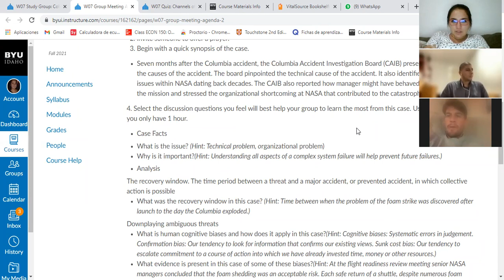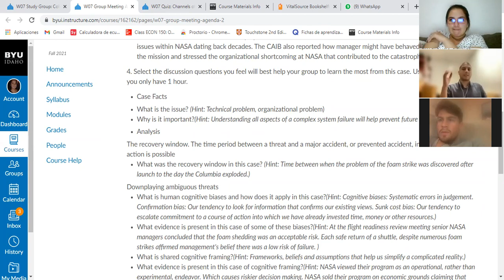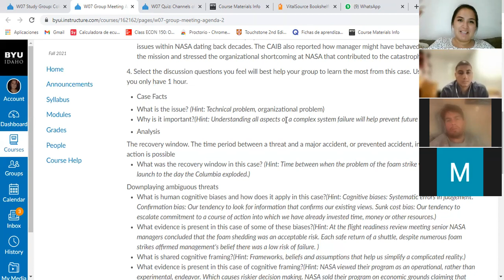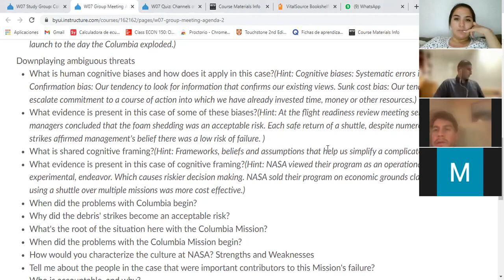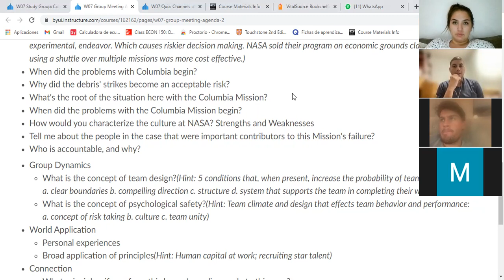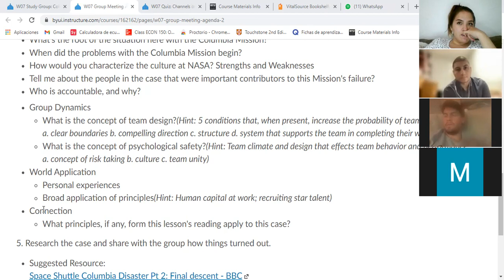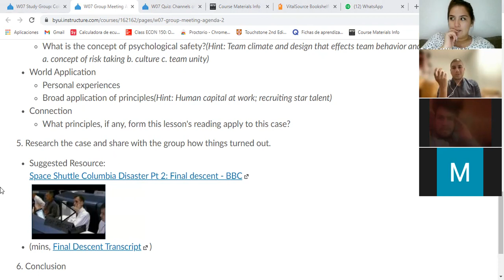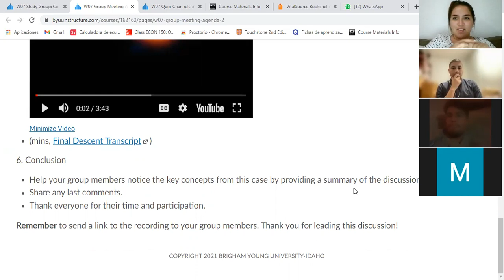Group Meeting Columbia's Final Mission Week 07